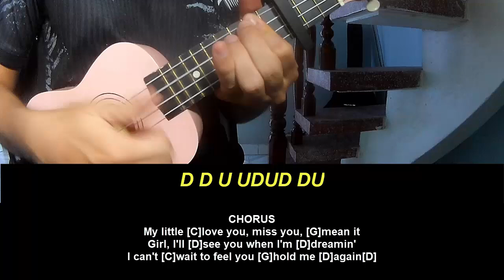Ukulele Tutorial Luke Bryan Love You, Miss You, Mean It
Today, I will share with you Ukulele Tutorial Luke Bryan Love You, Miss You, Mean It